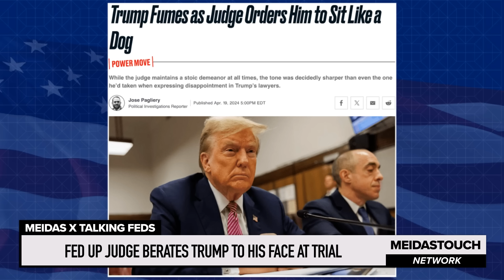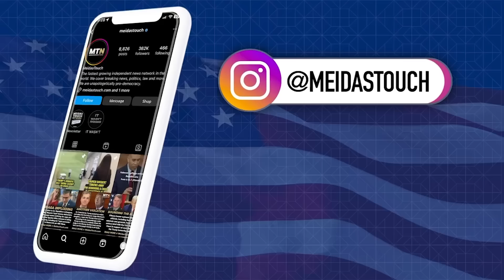FED UP Judge BERATES TRUMP TO HIS FACE at Trial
MeidasTouch host Ben Meiselas and Talking Feds Host Harry Litman report on Justice Merchan admonishing Donald Trump at the criminal trial and taking firm control of the courtroom.